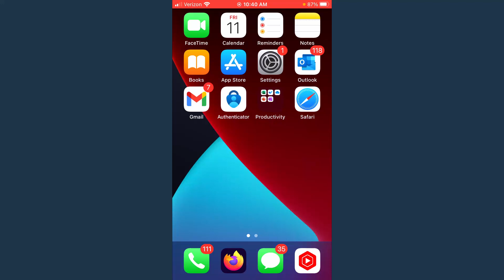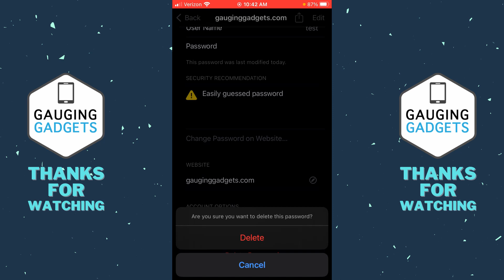How to See Saved Passwords on iPhone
How to see saved passwords on iPhone? In this tutorial, I show you how to find saved passwords on your iPhone. This means you can view, change, or deleted all the passwords you have saved for autofill on your iPhone.

Follow the steps below to see saved passwords on iPhone:
1. Open the settings on your iPhone.
2. Select Passwords.
3. If required, enter your passcode.
4. You will now see a list of all the saved autofill passwords stored on your iPhone.